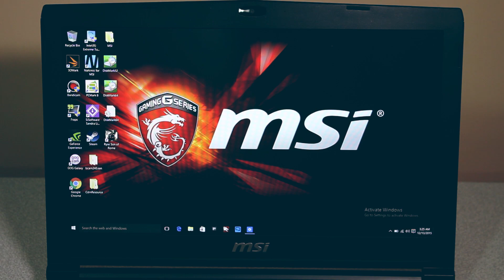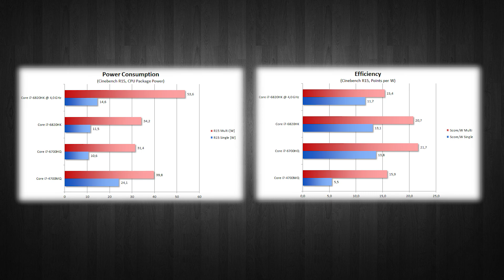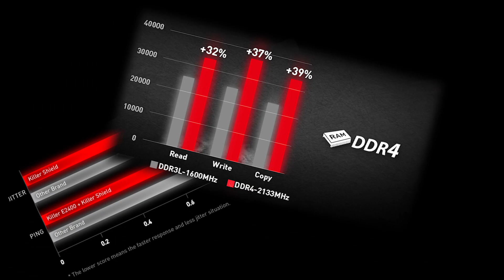Ürün Tanıtımı: MSI GS40 6QE PHANTOM